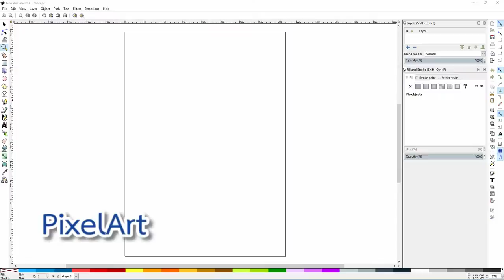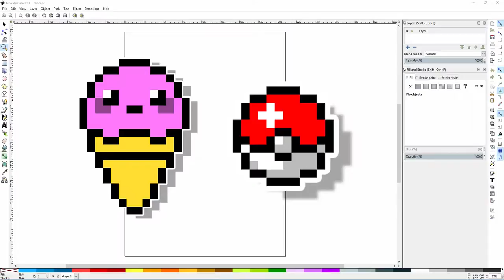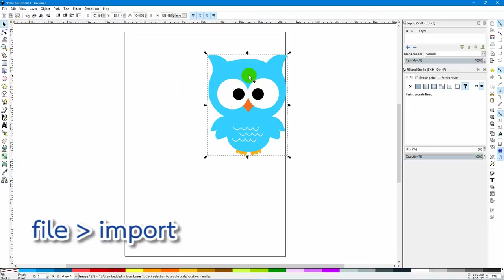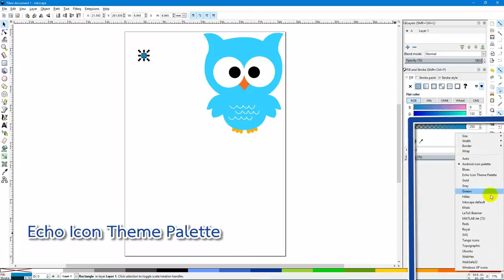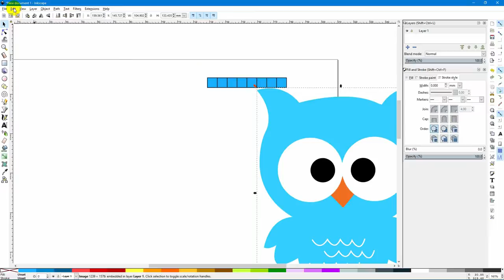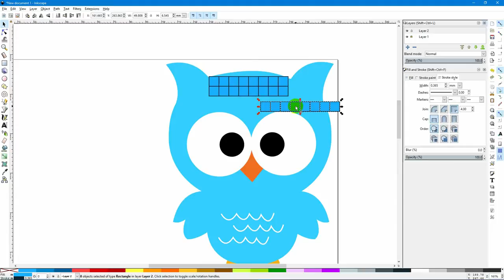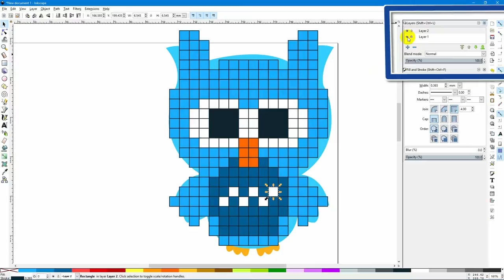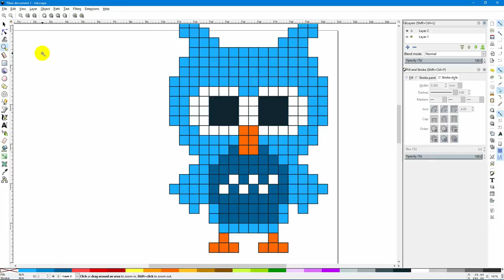Workshop : สร้างภาพกราฟิกแบบ PixelArt